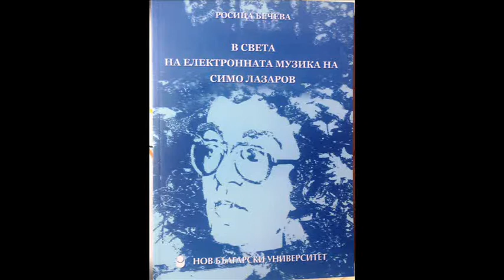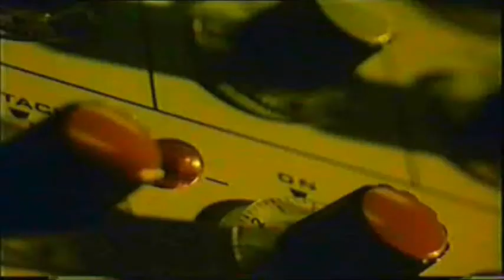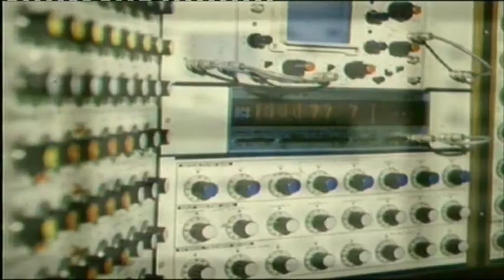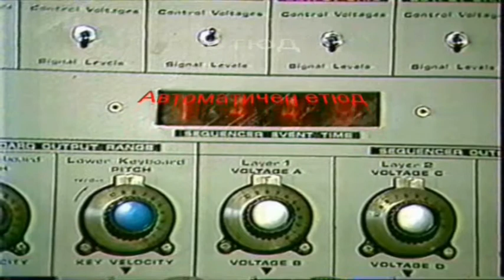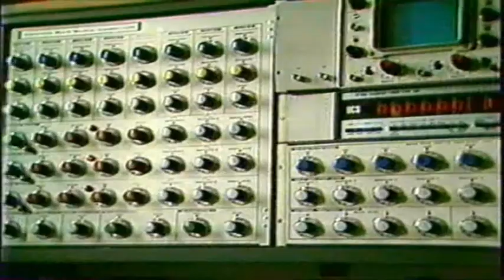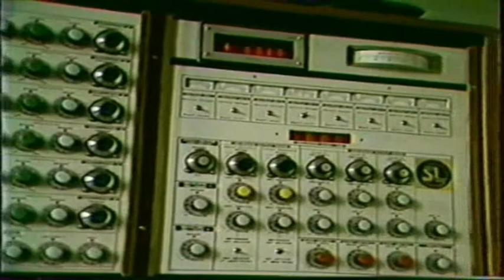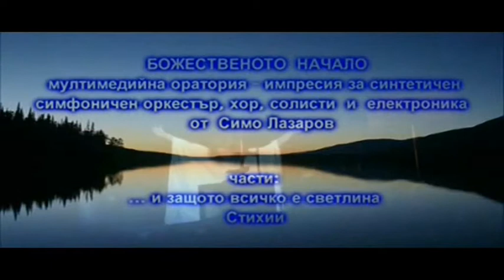Simo Lazarov Jubilee book presentation part III 2018 04 12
presentation  a book for Simo Lazarov